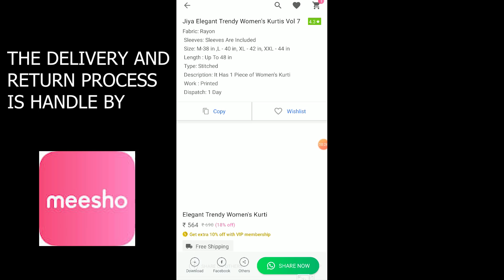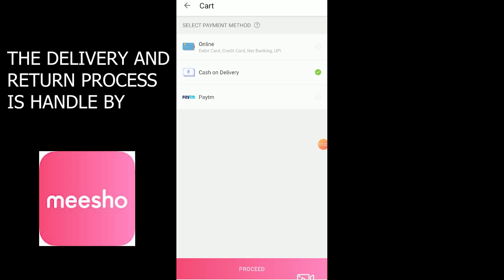MEESHO KURTIS HAUL | FESTIVEWEAR/ PARTYWEAR | KURTASET | LATEST DESIGNER KURTI | ONLINE KURTI